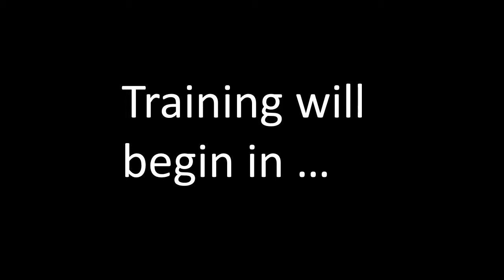Training Video #1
This video offers simulated targets that appear every 3 second then repeat at 2 second intervals randomly.